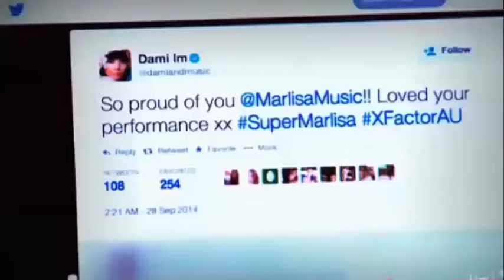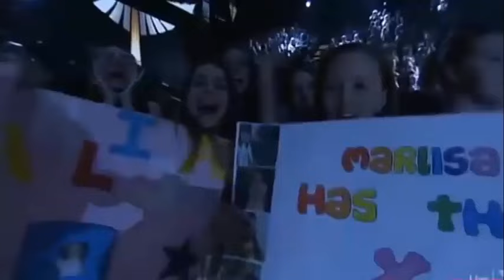"Titanium" Marlisa Punzalan - Live Week 9 - The X Factor Australia 2014